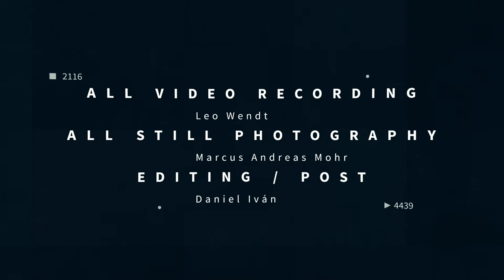Sol Rezza - Trailer - Radio Art Residency - Halle, Germany 2018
Sound Artist Sol Rezza performs at the Radio Corax / Radio Art Residency in Halle Germany (2018)